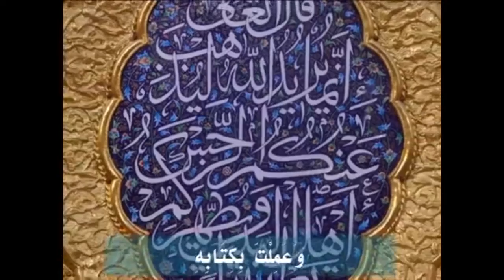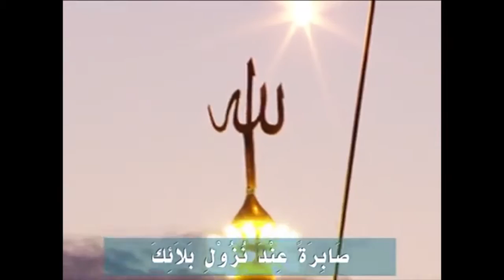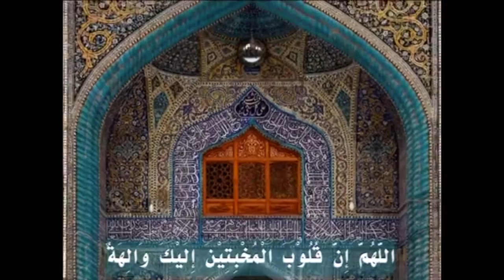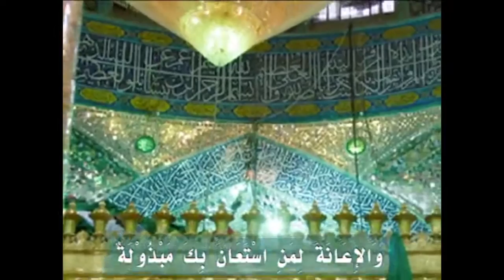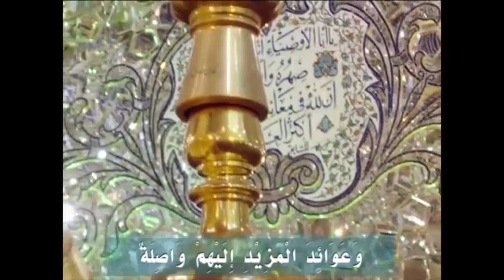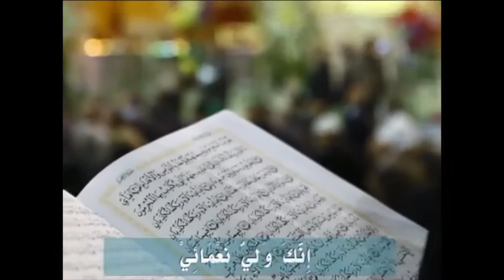زيارة امين الله بجودة عالية HD